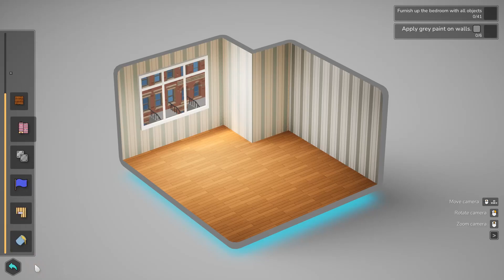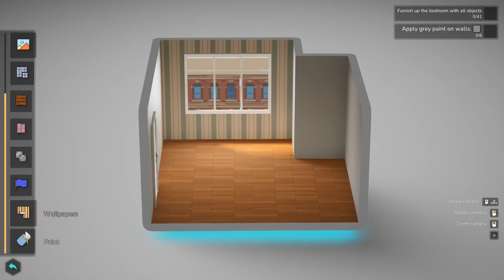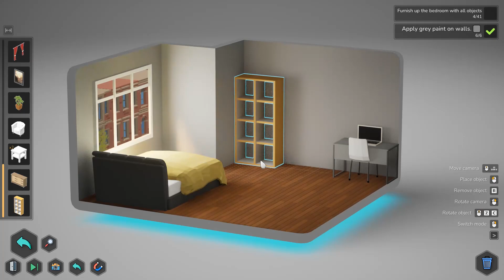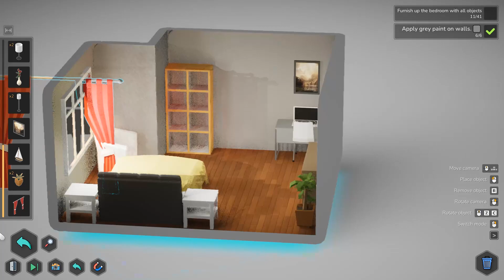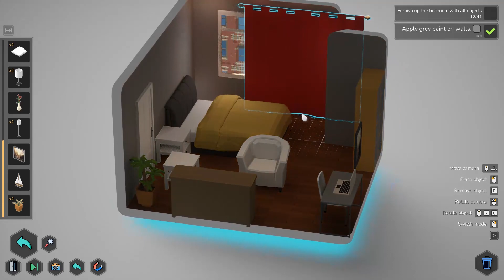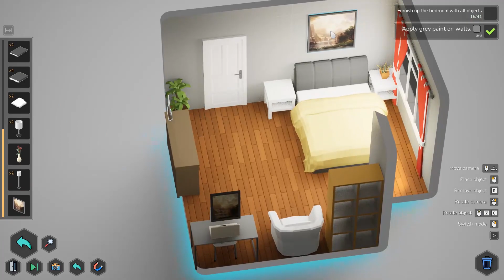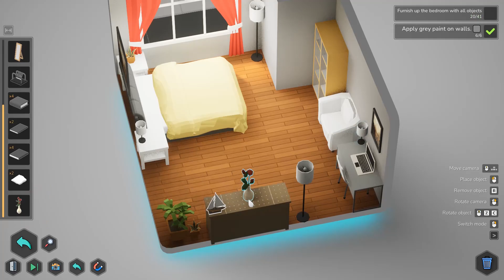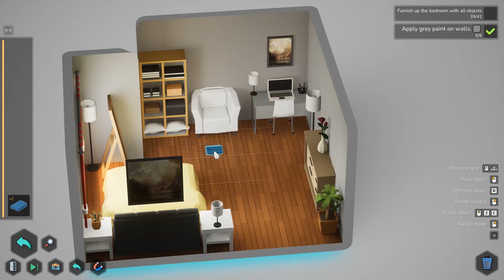Furnish Master Gameplay Part 6 / PC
Furnish Master is a relaxing game about furnishing apartments, houses, commercial estate and even outdoor territory! Realize your design dreams.